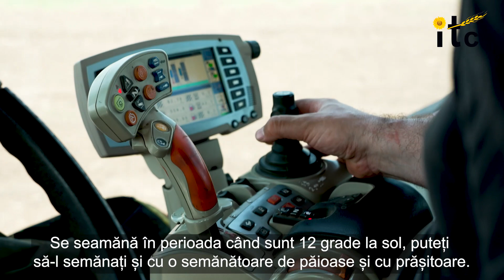Sorgul, alternativa ideală la cultura de porumb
ITC Seeds este unul dintre furnizorii români de semințe, iar în acest an a înființat o cultură de sorg în localitatea Popești - Leordeni, județul Ilfov.

Sorgul reprezintă o alternativă la cultura de porumb. Se deosebește prin faptul că nu are gluten și este foarte bogat în nutrienți.